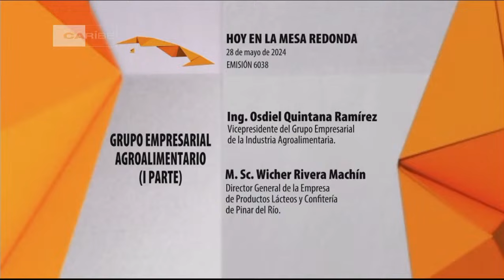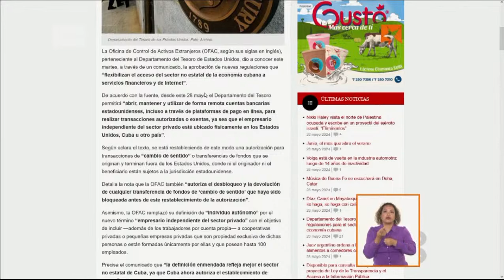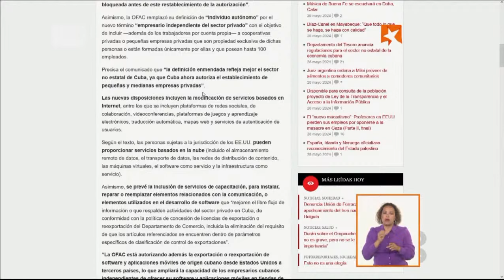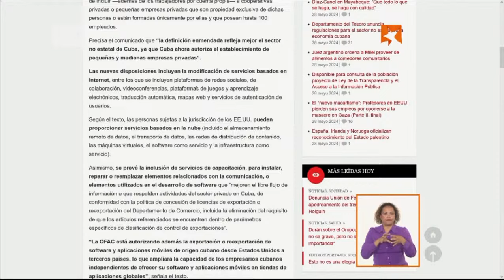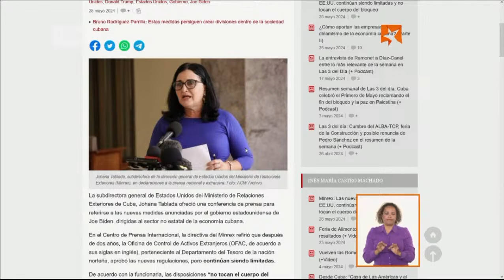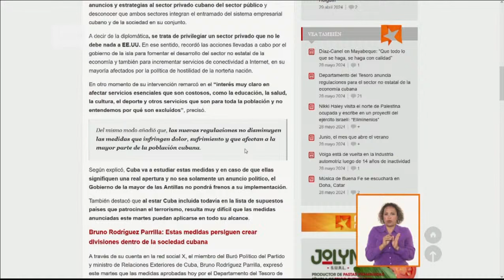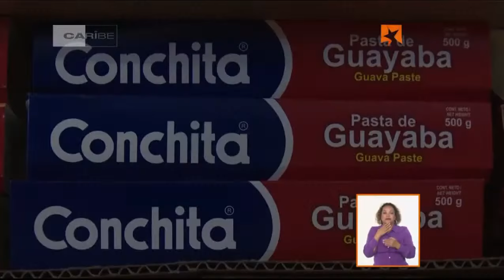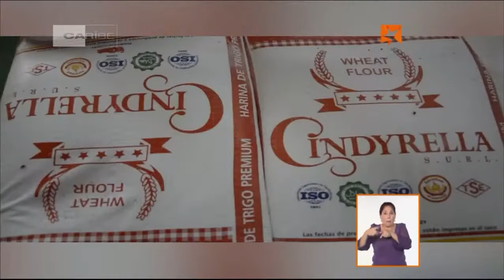Mesa Redonda: Grupo Empresarial Agroalimentario (I Parte)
Directivos del Grupo Empresarial Agroalimentario comparecerán este martes en la Mesa Redonda para informar sobre la estructura, misiones y perspectivas de esta OSDE.